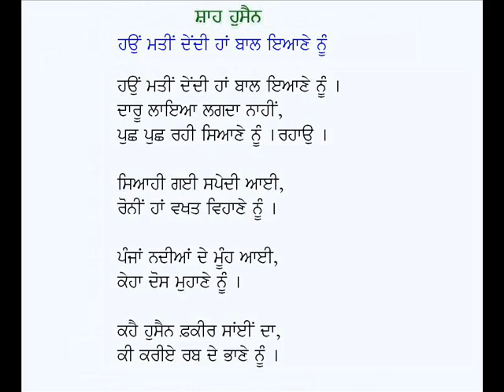Haun Mattin Dendi Haan-Kalam Shah Hussain (Punjabi Sufi Poetry)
Punjabi Kafi: Haun Mattin Dendi Haan
Poet: Shah Hussain
Voice: Karamjit Singh Gathwala